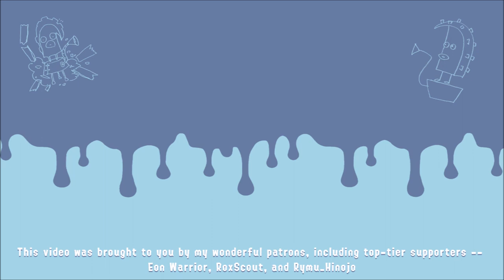'INKY' Cephaloparade (KPOP-style Remix) - Splatoon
i THINK that i'm INKY~ .

yes it's true, i'm kpop trash wow who would've guessed (literally anyone who knows me lollllllllllllllllllllllllllllllllll) but even though i've been a fan of ITZY for a while now, i can't believe it took me this long to put together the fact that their "noise music" style goes HAND IN HAND with the OST of Splatoon -- particularly Turquoise October. and once i did come to this realisation OF COURSE i had to see it come to fruition, hence what you see and hear here.

for those whose brains have not been infected (good on you LMAO) and don't know what's going on here, i suggest checking out the song ICY by ITZY, since it was the reference track for this one and i basically copied all of it HAHAhaha. i couldn't NOT do it, ICY and Cephaloparade are literally in the same key it's uncanny. anyways i obviously had a LOT of fun with this one. kpop has inspired a lot of my recent work so it was a blast to really lean into it for this one!

i will say (as if i haven't already lol) SPLATOON TRACKS ARE VERY DIFFICULT TO TRANSCRIBE AND ARRANGE LOLLLLLLLL it's always such a challenge when i tackle splatoon stuff but it's so fun and cathartic to overcome it. in Cephaloparade particularly, there are so many little detailed lines to weave in and out of each other, like the trumpets and the filtered electric guitar. i tried my hardest to capture it all and adapt it to the style and interestingly i didn't do much changing of the melodies since it all slotted together quite well. so i hope you appreciate it!

As always, thanks everyone for the ongoing support, I hope I haven't exposed myself too much here ahahaha. I've still got lots of other stuff in store so please stay tuned!

(if anyone is wondering about my favourite kpop groups, i am a SWITH so my ult group is STAYC, and then i guess ITZY and MAMAMOO, and a few others casually. ) (i swear i'm not a MIDZY, their music style just aligned really well here, at least i don't think of myself as a MIDZY but maybe i am lol akljsfghslkgjhsdgklj)